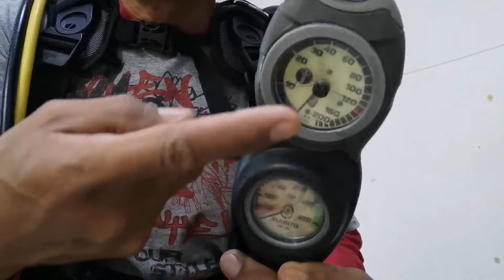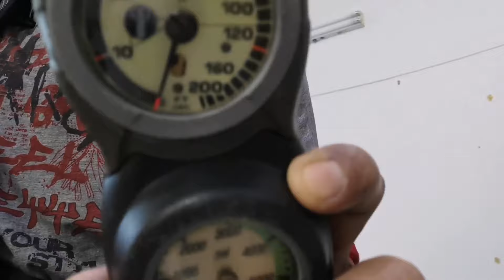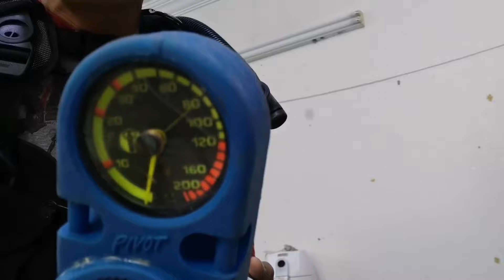kunting Kaalaman para sa Diving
Patungkol sa pag gamit ng diving gears, at ligtas..